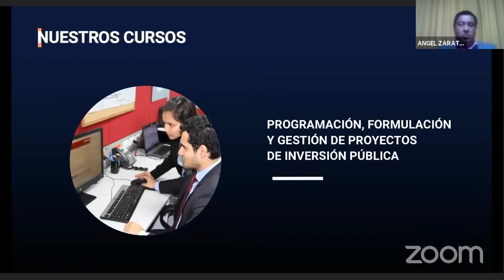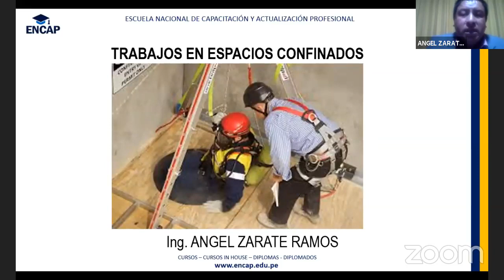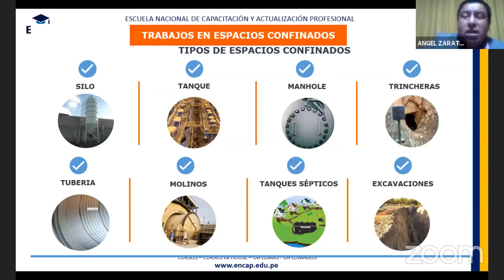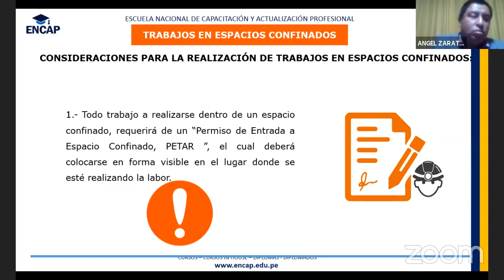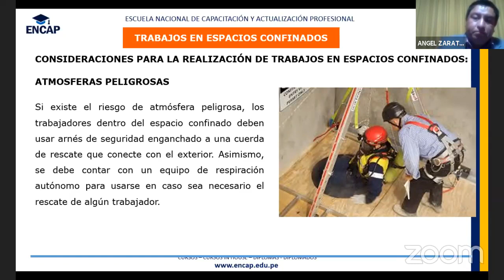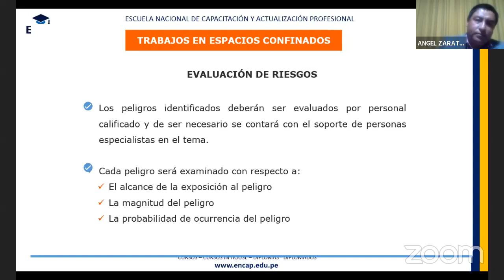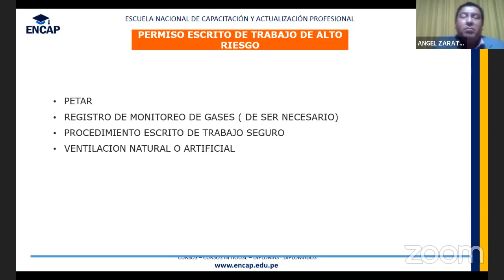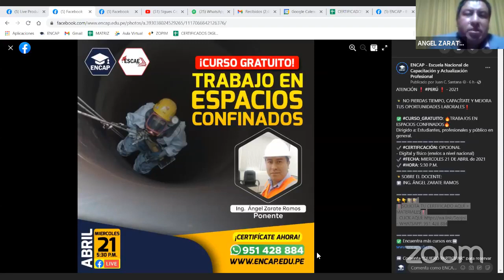CURSO: TRABAJOS EN ESPACIOS CONFINADOS 2025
❗𝗦𝗢𝗟𝗜𝗖𝗜𝗧𝗔 𝗧𝗨 𝗖𝗘𝗥𝗧𝗜𝗙𝗜𝗖𝗔𝗗𝗢 𝗔𝗤𝗨𝗜́ + 𝗠𝗔𝗧𝗘𝗥𝗜𝗔𝗟𝗘𝗦❗

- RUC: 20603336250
- 4 años capacitando y formando
- 11000 mil profesionales certificados.